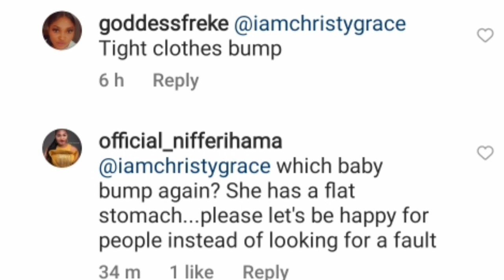Nigerian gospel artist Mercy Chinwo marriage Introduction 💑